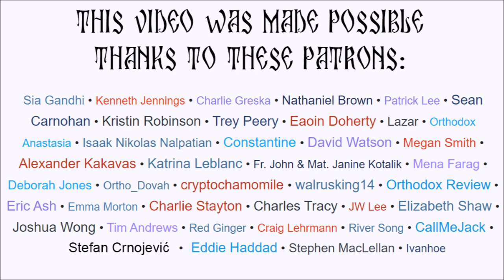Orthodoxy and Smoking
I was asked to give my personal input on smoking, but it sorta got to 'general Orthodox consensus on smoking.' Honestly, I only write these descriptions because every YouTuber tip site told me to, no one reads these anyway so bye.